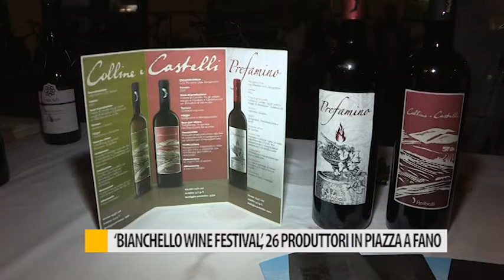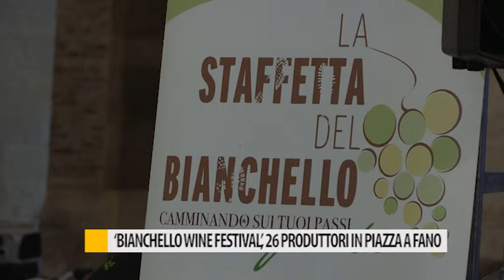‘Bianchello Wine Festival’, 26 produttori si incontrano in piazza a Fano